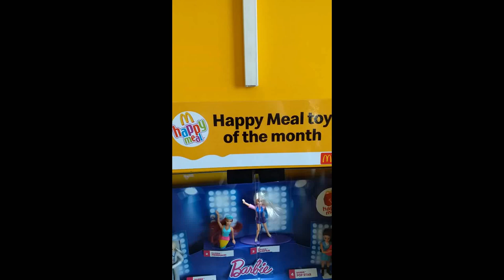McDonald's Happy Meal COMPLETE SET Toy of the Month UNBOXING! Featuring HOTWHEELS and BARBIE!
OMG! Hot Wheels are sooo cool! But there's Barbie! What to do?

CREDITS:
Title: Hahaha
Uploaded: 08.19.11
Recorded by Peter De Lang

Title: Commedy Punch
Uploaded: 01.17.11
Recorded by Poorna RAo